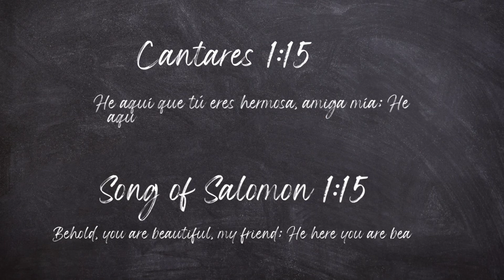OMG || Primera Vez Que La Uso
Hola 👋 espero que se encuentren muy bien en el Vlog de Hoy le estaré hablando sobre una base para la cara que compré y estoy utilizando por primera vez y me ha encantado 🥰 espero que disfrute este Vlog tanto como yo 😁 Gracias a todos por el apoyo a el canal vamos rumbo a los 200 seguidores 👏